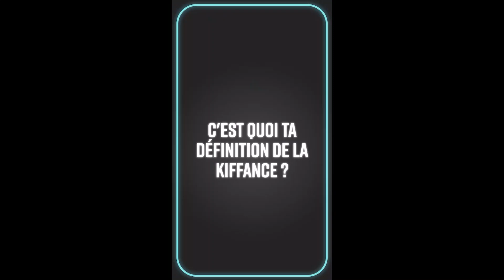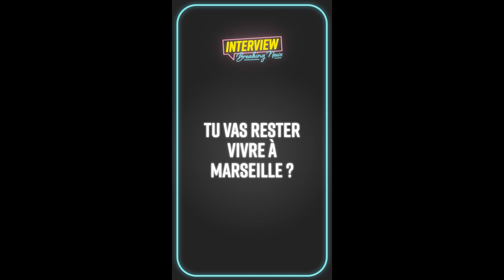Naps : L'interview Breaking News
Le Marseillais Naps vient de sortir "Les Mains faites pour l'or", un album ultra-dansant, sous le signe de la "kiffance".